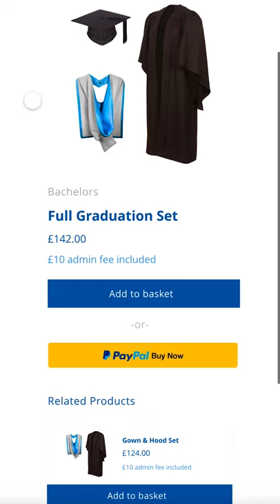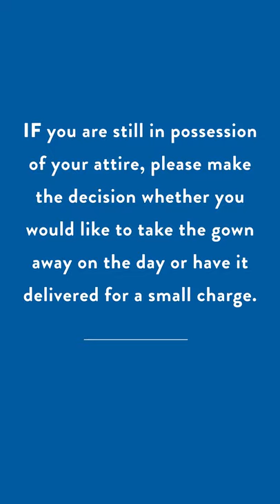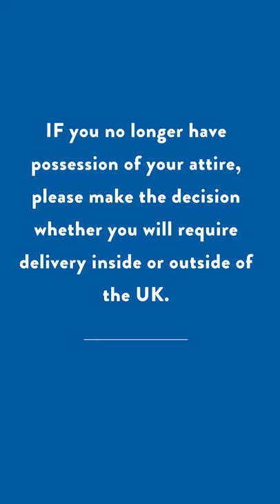University of Exeter x Graduation Attire - How To Order your Attire after you've Graduated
This tutorial provides students who have already had their graduation ceremony with the opportunity to purchase either their mortarboard cap, gown and hood or the full graduation set.

if you are looking to book on to hire your graduation wear for an official graduation ceremony at the University of Exeter